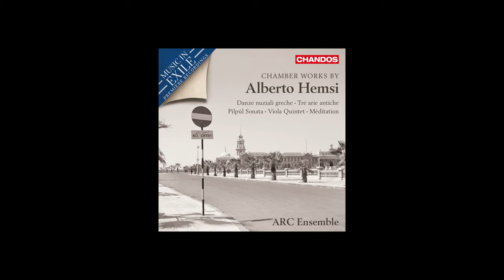ARC Ensemble: Alberto Hemsi, Chamber Works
The ARC Ensemble continues its Music in Exile series with more première recordings.

Alberto Hemsi travelled throughout the Sephardic diaspora, collecting and notating traditional music, which proved a significant influence on his own compositions. He was as fascinated by this musical heritage as he was concerned about its survival but, like so many composers, he also understood how traditional melodies, together with the various performance styles and conventions that supported them, could provide inspiration and nourishment for his own music.